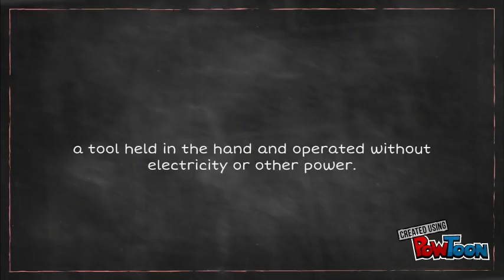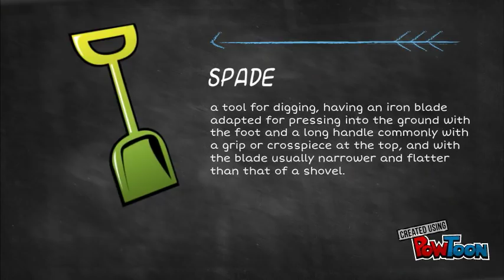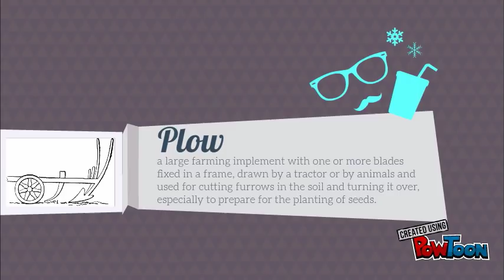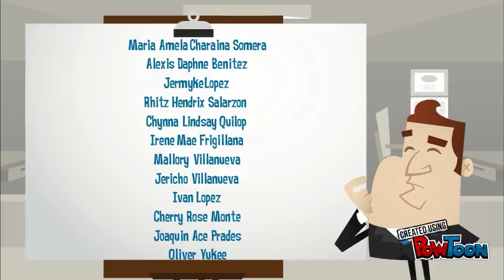Hand Tools, Farm Implements and Farm Equipments